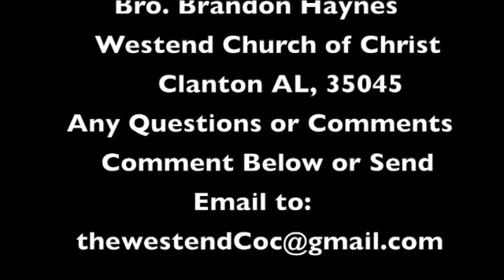An Indestructible Child!